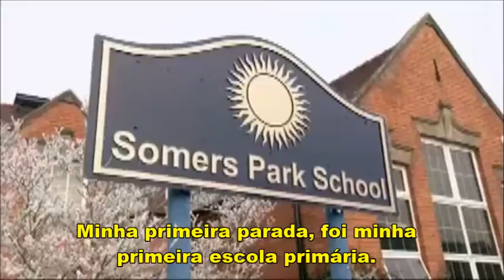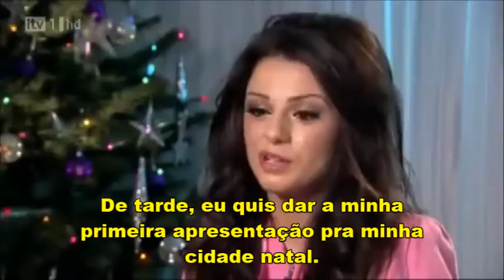Cher Lloyd - Get Your Freak On - Live Show 10 - X Factor (Legendado)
P.S.: Algumas palavras que não tinham tradução exata, eu adaptei. Me desculpem pelos erros. Não esqueçam de nos seguir no twitter (@CherLloydBRA) e visitar nosso site.